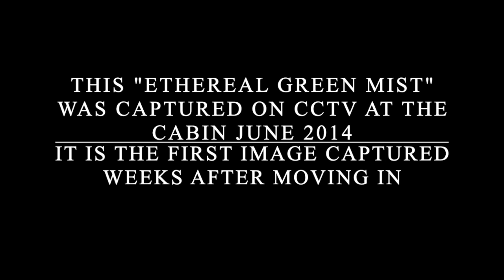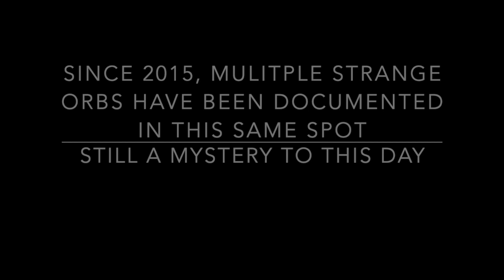Haunted Cabin Stories - "Ethereal Green Mist"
'Bill from the Ville" Tele-Vision presents Haunted Cabin Stories. This supernatural footage was aired on the "Ghostober "Halloween Special in 2017 on the Series "Terror in the Woods" episode HauntedCabin .CCTV captures a strange ethereal green mist no visible to the naked eye. A black mist was seen in the same area as well. This was only the beginning and first of many strange images caught on camera at Bill's Haunted Cabin. Orbs, green mists, and other paranormal events have been captured by his CCTV.